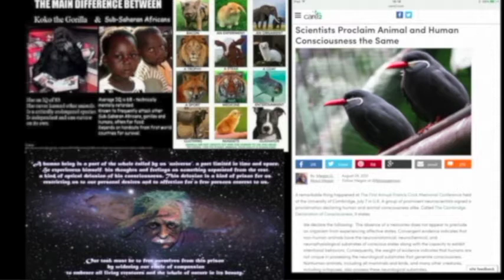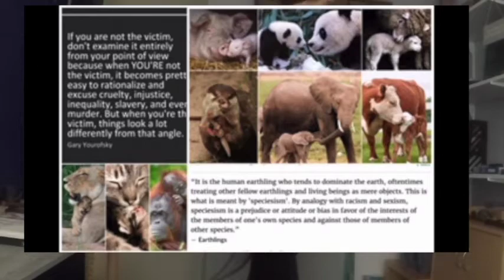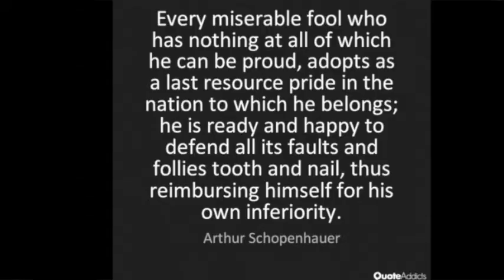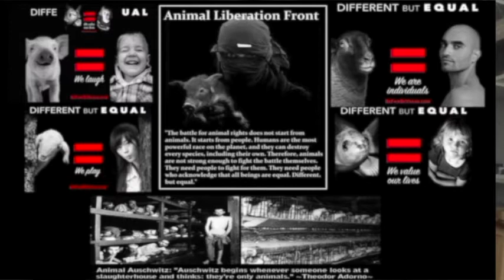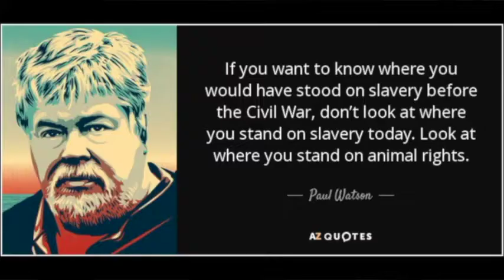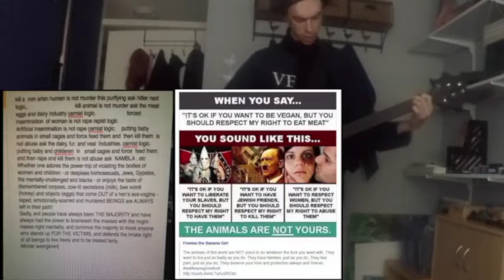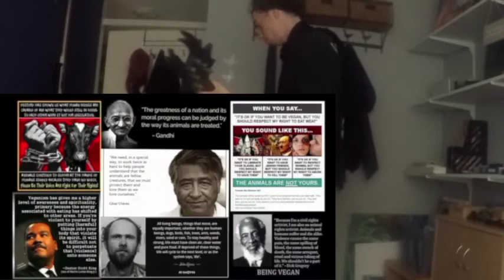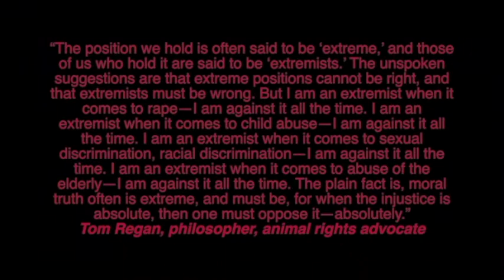truth Justice for the truth victims {music demo by the mirror of the true}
"Tactics based solely on morality can only succeed when you are dealing with people who are moral or a system that is moral. The mirror of the true